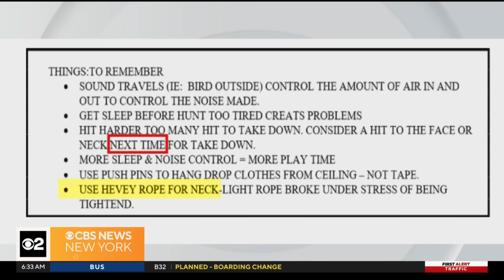Rex Heuermann's estranged wife responds to new murder charges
The suspected Gilgo Beach serial killer was indicted Thursday in two more killings from 1993 and 2003. CBS New York's Natalie Duddridge has the latest details.